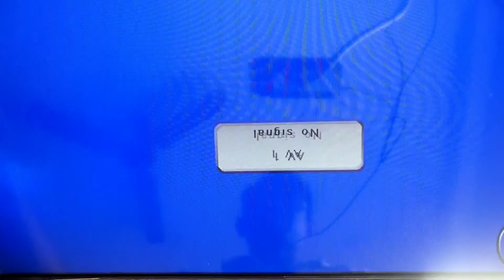How To Fixed Local Led TV No Display But Sound and Backlight Ok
How To Fixed Local Led TV No Display But Sound and Backlight Ok problem, led tv no display backlight ok

This channel is all about product & gadget reviews, Digital technology learning, accessories review, and Tech Videos and I want each and every Individual who is interested in technology to be able to understand it in the easiest possible way. I post  videos daily, on topics that cover the latest technology and tech news

micromax led no light sound ok backlight problem fixed
led tv no display but the backlight ok
led tv no display backlight ok
backlight ok no display
led tv ki display problem
24 inch led tv no display light sound ok,
no display only sound in led tv,
led tv no display sound ok
led tv no display only sound